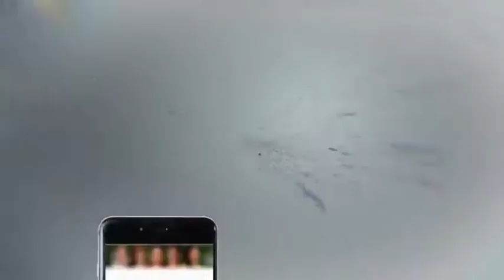South Korea Ka Apni Foj Ko Bara Hukum - Headlines 10 AM - 29 November 2017 - Aaj News